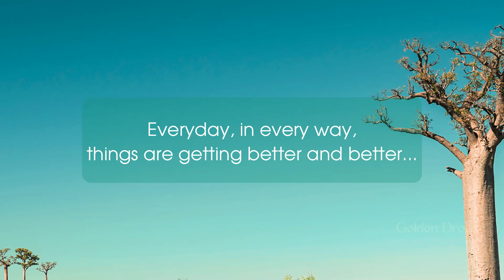Golden Drops - Denzal Sinclaire, Canada - West Africa Song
Landscapes  of music for a beautiful world